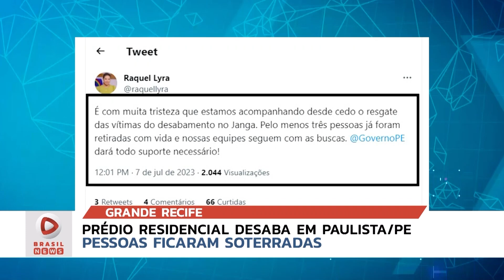BRASIL NEWS 07 07 23 BL3